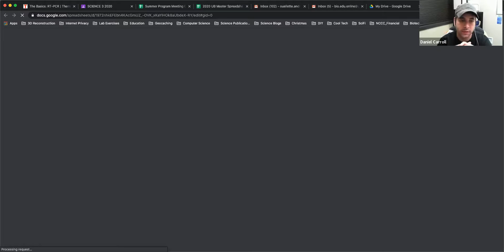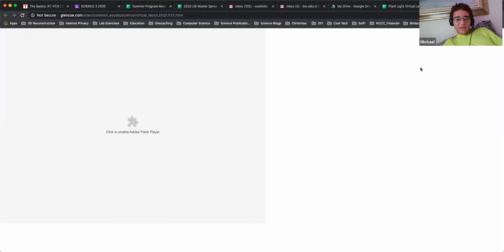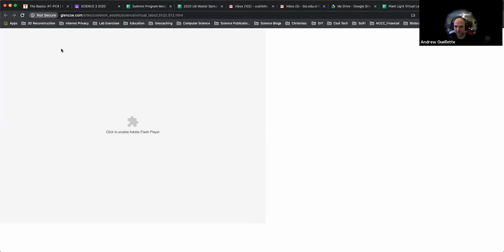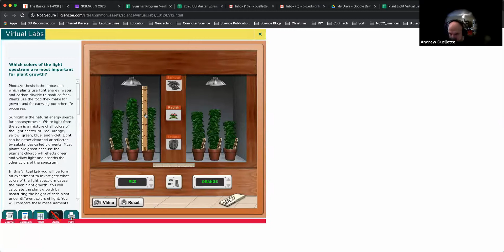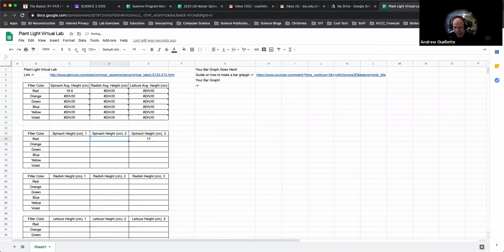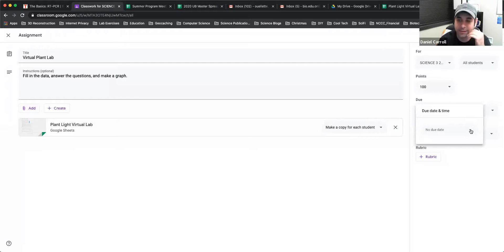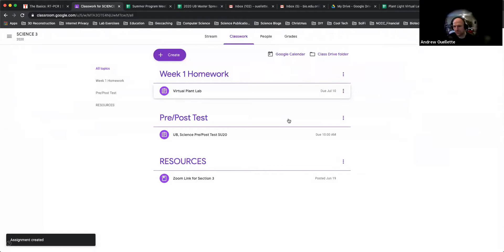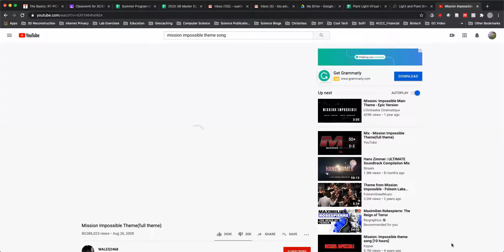Science 3: Week 1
UB Summer Program 2020